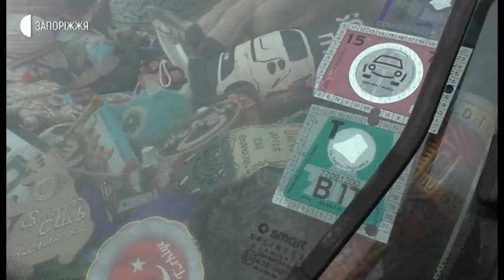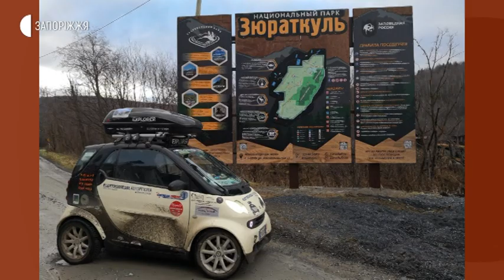Новини - Запоріжжя відвідав італійський мандрівник-одинак - 03.02.2020